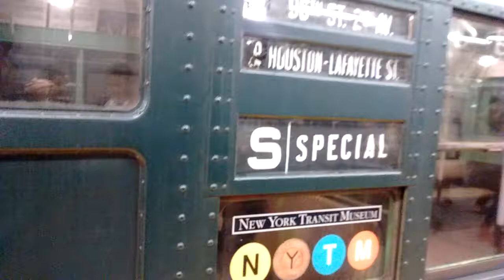NYC Subway HD: NIS R1/9 Holiday Train Departs @96th St - 2nd Avenue (12/3/17)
This year the holiday train runs from 2 Avenue Houston St to 96th St 2 Avenue on the Q line. The train clears out of the 96 St terminus so trains can still terminate while it waits for it's next run.